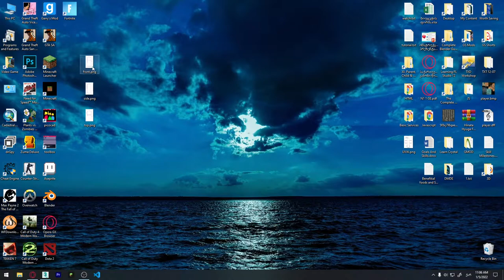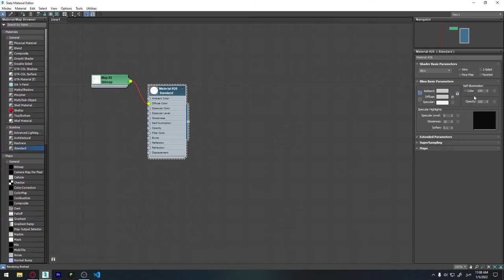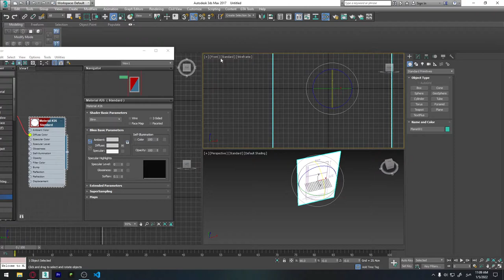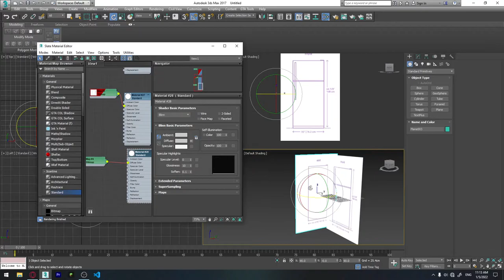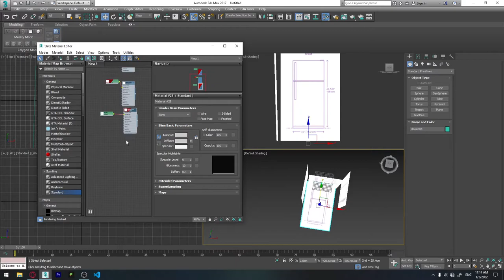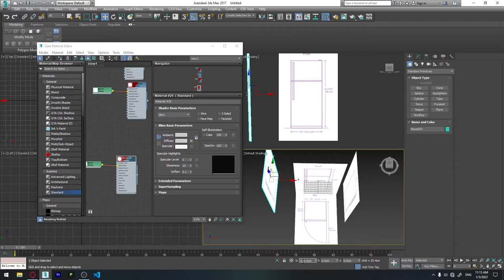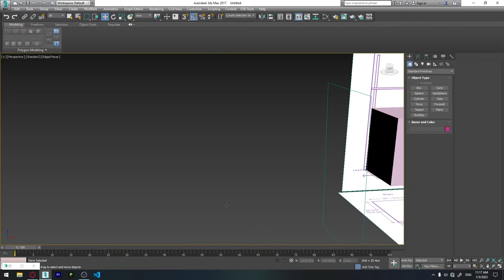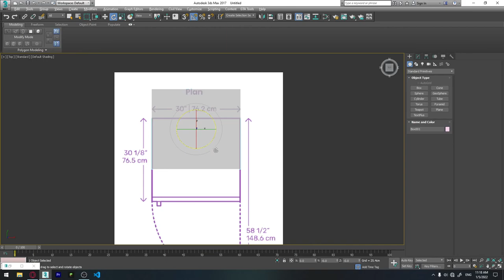3Ds Max ვიდეოგაკვეთილი #17 - Reference სურათი, მატერიალების ედიტორი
3Ds Max ვიდეოგაკვეთილი #17 - Reference სურათი, მატერიალების ედიტორი